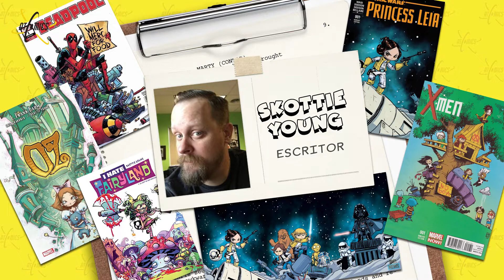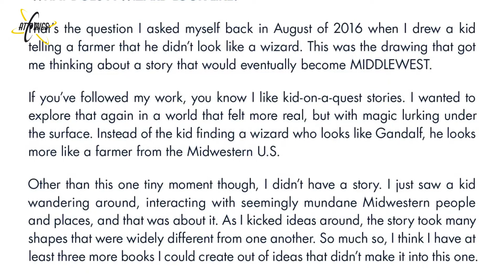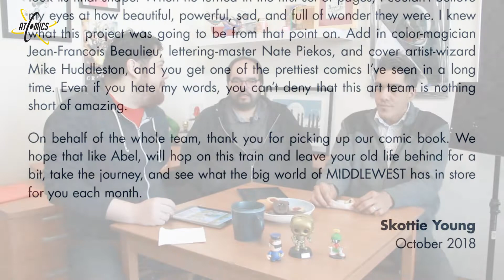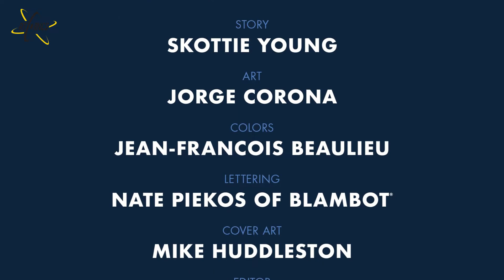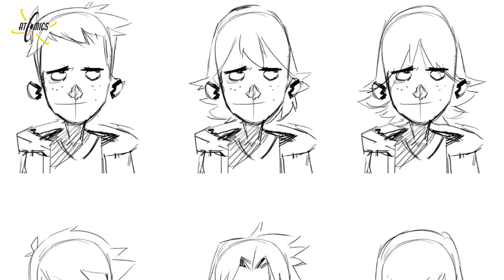Middlewest, Image Comics / Full Review de Atomics Comics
Hablemos de comics, en esta ocasión: Middlewest, un cómic mensual escrito por Skottie Young, reconocido escritor y dubujante. Ilustrado por Jorge Corona. Middlewest pareciera ser una simple historia rural, pero te lleva a un mundo de magia y fantasía como pocas veces hemos visto, ojalá les guste!